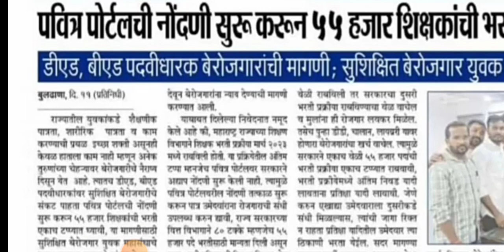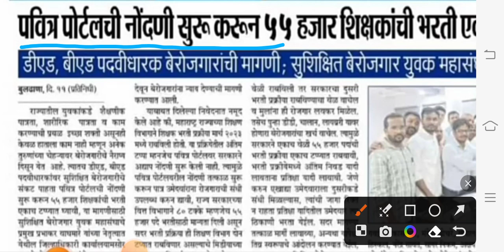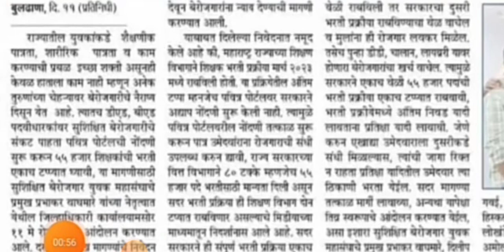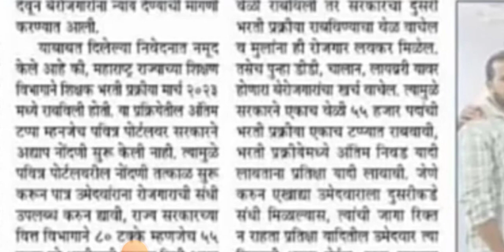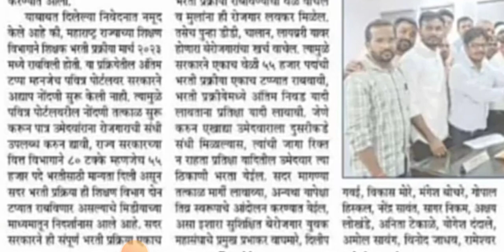TAIT Exam 2023 | tait exam update | अभियोग्यता चाचणी 2023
TCS v IBPS पॅटर्न वर आधारित बी पब्लिकेशन यांचे बुक